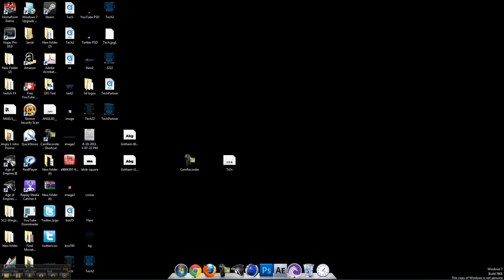How To Turn on Autoplay on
Please Chack out my blog,Twitter,Facebook

i recorded with jing if u do not know what to record with check out this video

Thx for watching its been oJaiiLBreaKz!